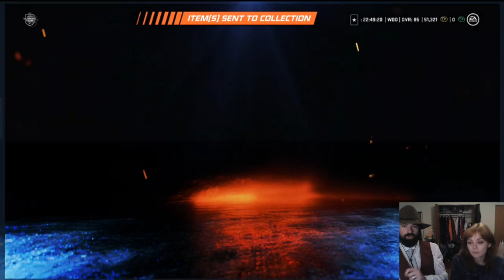Diamond Player Choice Pack Opening! - NHL 20 HUT - Hockey Ultimate Team - Cowboy Pack Luck??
We tear into the Diamond Player Choice Packs this week, as well as a Premium Pack and Premium Players packs!  Another HUGE few additions to the team!